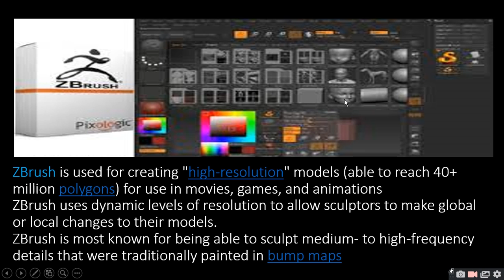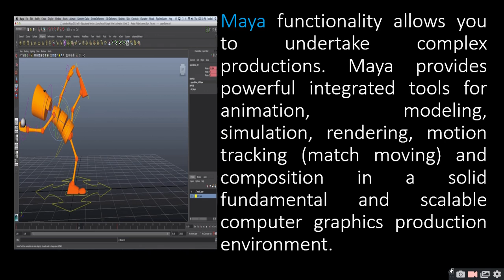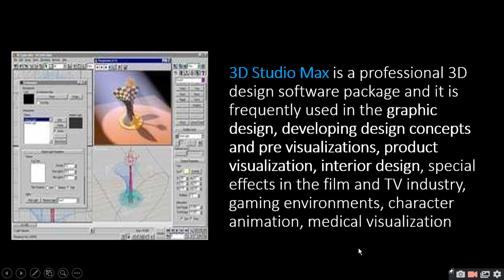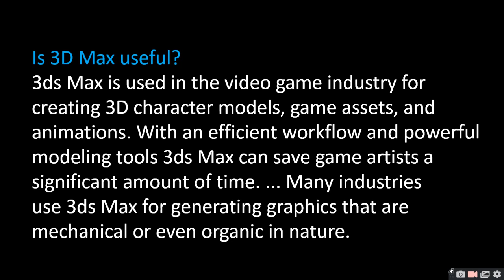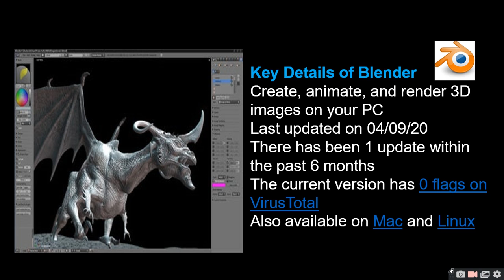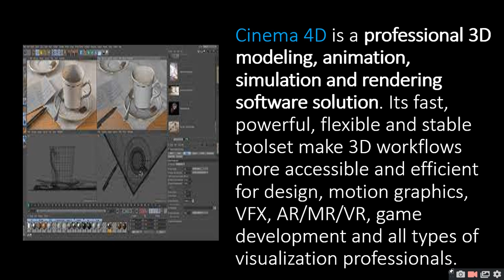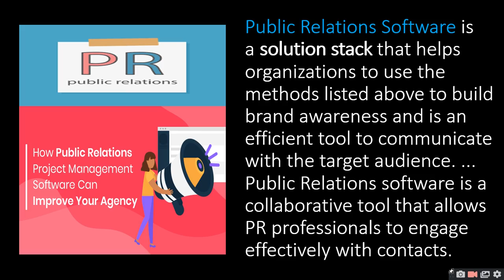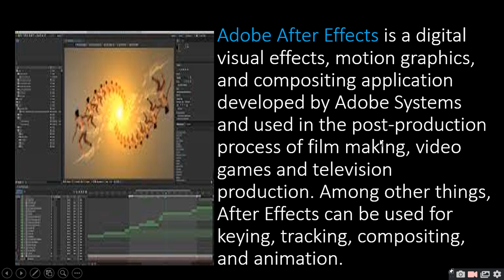Animation Software 3D Modeling 3D Animation Compositing|ratan agarwal it informer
Animation Software 3D Modeling 3D Animation Compositing
3D Modeling
1. Zbrush
2. Maya
3. 3Ds Max
4. Blender
3D Animation
1. 3Ds Max
2. Maya
3. Cinema 4D
Compositing
1. Ae
2. Pr